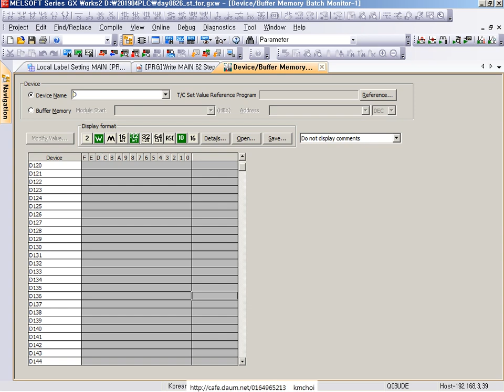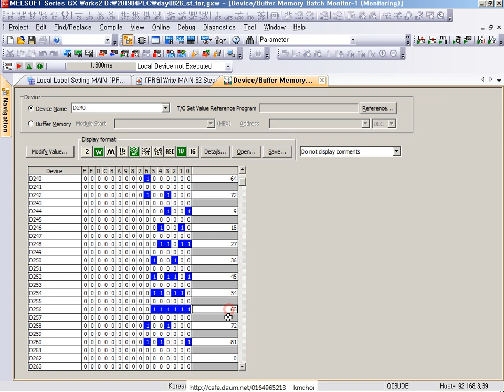미쓰비시 PLC 구구단 inline st index register for end for